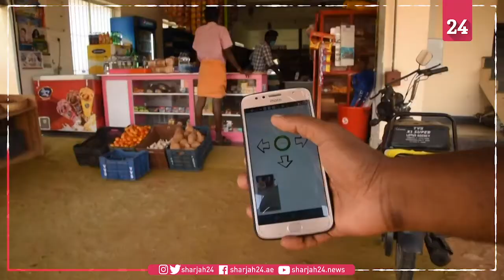مهندس هندي يطور روبوتا للمساعدة على الالتزام بالتباعد الاجتماعي